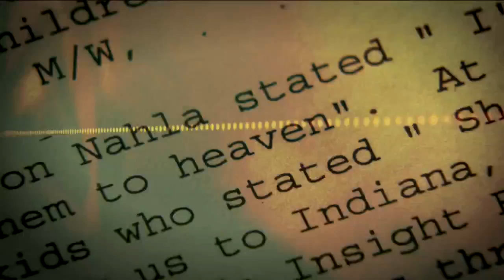Do Amber Alerts slow down search for kids?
When a child is missing, every second counts. But a system used across the nation could slow down efforts to help find lost kids.